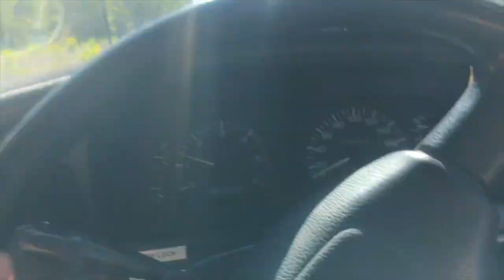Mundaring powerlines 2019 Hilux & 80 series 4x4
4x4 trip at mandaring powerlines. it was first time there. we completed the track in about 5 hours. lots of fun will be out there again soon. some of the toughest obstacles in WA that we drove past haha.  thanks for watching please click like.